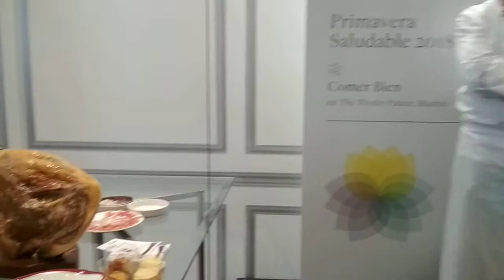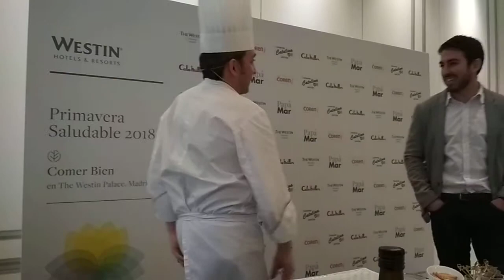Merluza de la pescadería Papá Mar